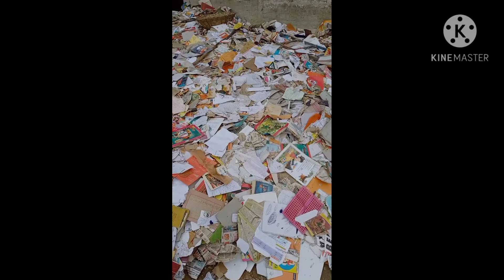egg tre kaise banta hai aanda ka tre kaise banta hai